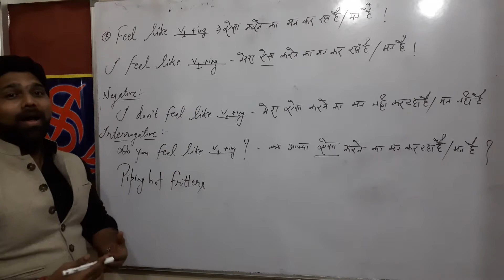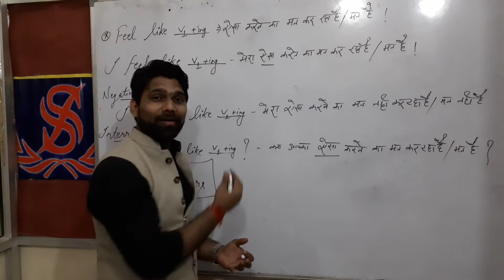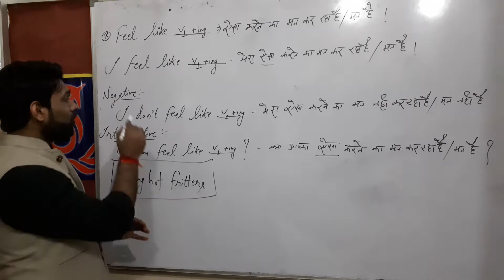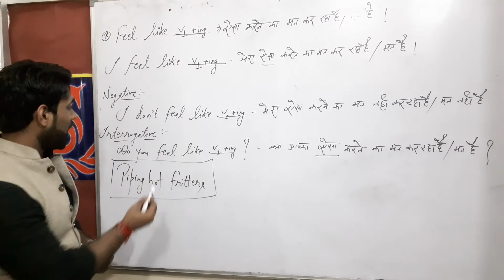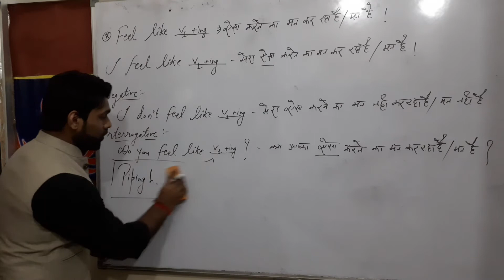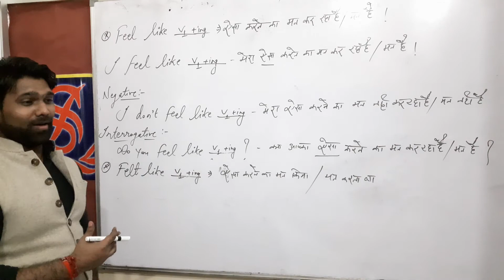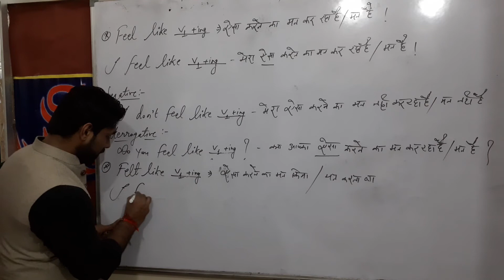How To Use Feel Like?